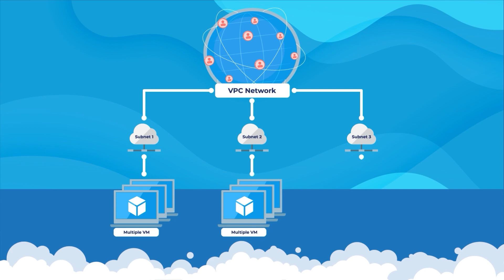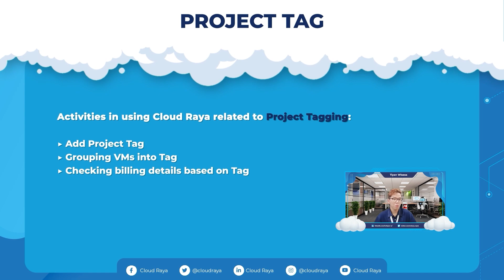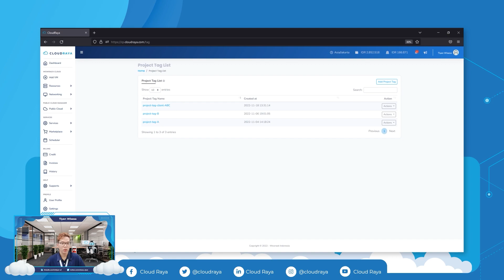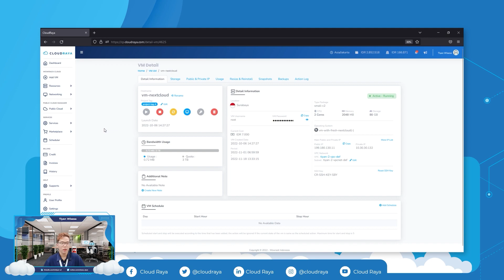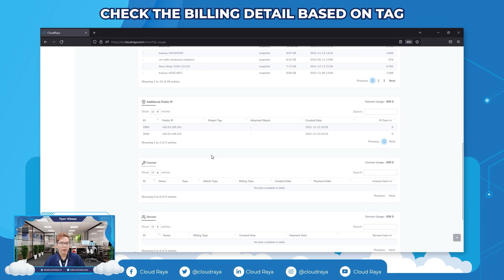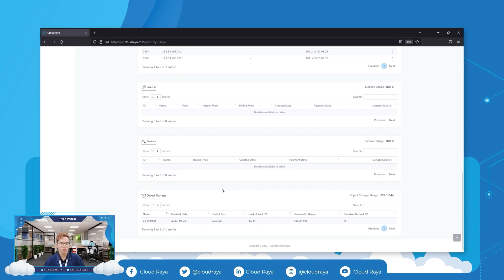CRS | KELOLA VM BILLING REPORT DI CLOUD RAYA DENGAN PROJECT TAG | cloudraya.com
Project Tag dapat memudahkan dalam mengelola dan mengelompokkan laporan tagihan VM teman-teman Raya sekalian.
Cara kerjanya yaitu dengan membedakan penagihan setiap VM berdasarkan pemberian tag.
Ayo kita ketahui cara mudah dalam penggunaannya! 💡

00:00 Opening
00:26 Apa itu Project Tag?
00:43 Project Tag = VPC?
01:27 Aktifitas di Cloud Raya yang berhubungan dengan Project Tagging.
01:51 Membuat Project Tag

02:54 Mengelompokkan VMs ke dalam tag
03:06 Mengelompokkan VMs ke dalam tag - di saat membuat VM
03:30 Mengelompokkan VMs ke dalam tag - di dalam VM detail

03:58 Kelola detail tagihan VMs berdasarkan tag
05:05 Closing

Jika Anda masih memiliki pertanyaan seputar Cloud Raya, jangan ragu untuk mendiskusikannya dengan kami di kolom komentar video atau via Livechat di cloudraya.com

Untuk bacaan tutorial versi artikelnya, bisa baca di sini ya!